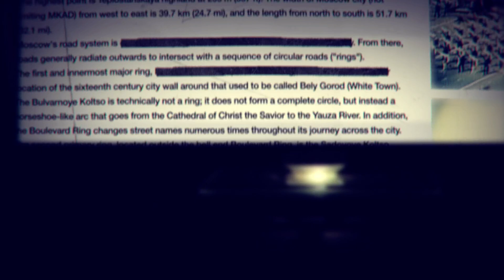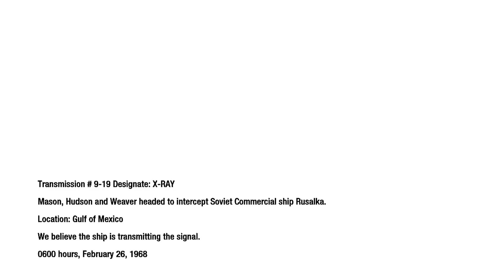Call of Duty: Black Ops - Campaign - "Redemption"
This is a full playthrough of the Call of Duty: Black Ops Campaign mission #15 "Redemption".